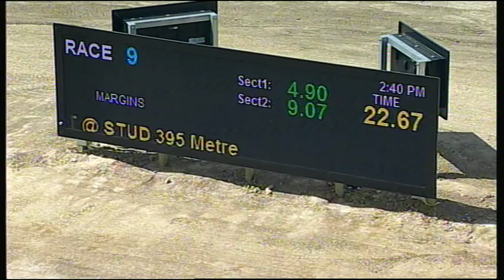TRA FRI 30 OCT 15 R9